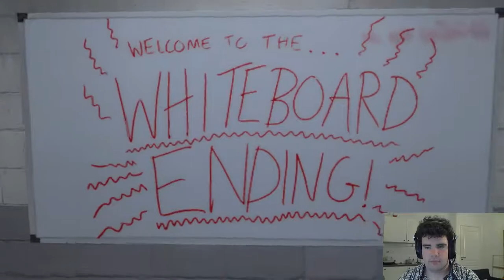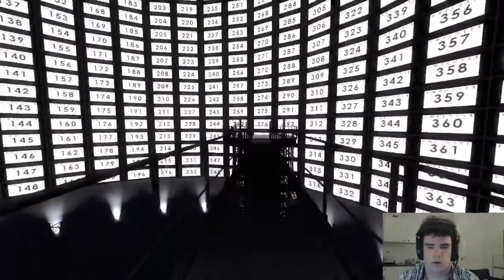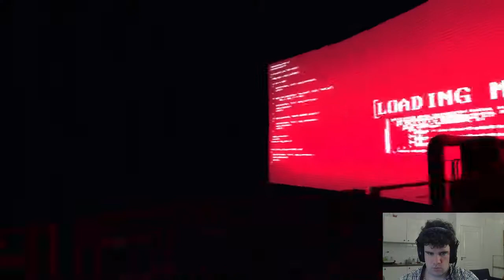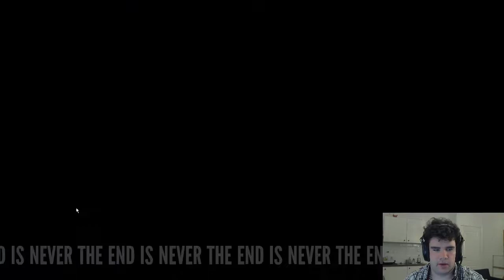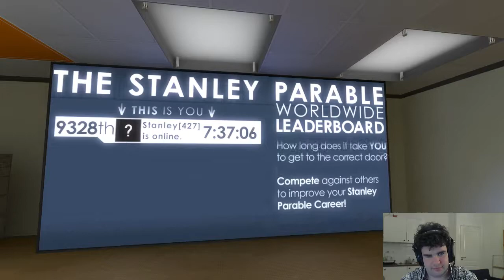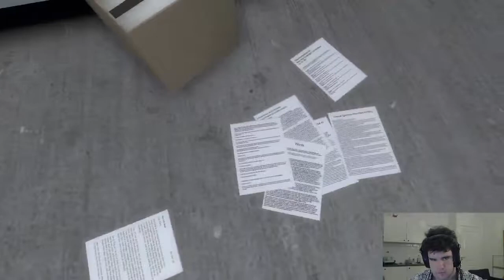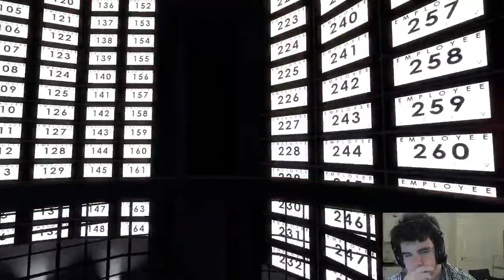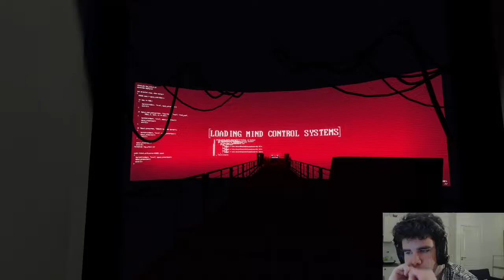Pledge Plays #2 - The Stanley Parable - Part 3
Third part of my playthrough of The Stanley Parable! Streamed live on Friday the 8th of November over